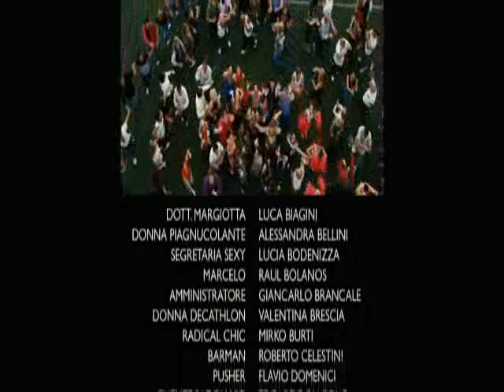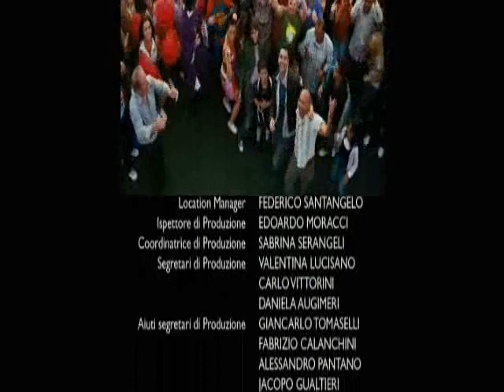Punzi.wmv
Titoli di coda del film "Nessuno mi può giudicare". Da notare il movimento di bacino di Bonetti, altro che Shakira!